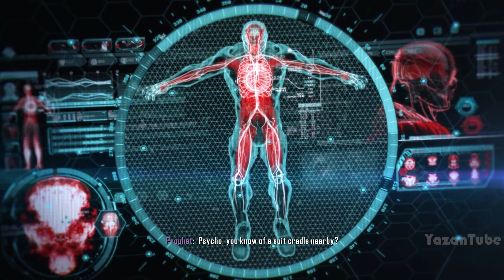تختيم كرايسس 3 ريماسترد #2 | CRYSIS 3 REMASTERED Gameplay Walkthrough [4K 60FPS]